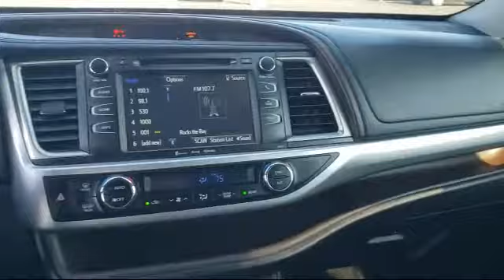2018 Toyota Highlander Antioch Pittsburg Brentwood Concord Walnut Creek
2018 Toyota Highlander Stock Number: U22531 Vin:5TDZZRFH9JS284967.

Antioch Toyota
1817 Auto Center Drive